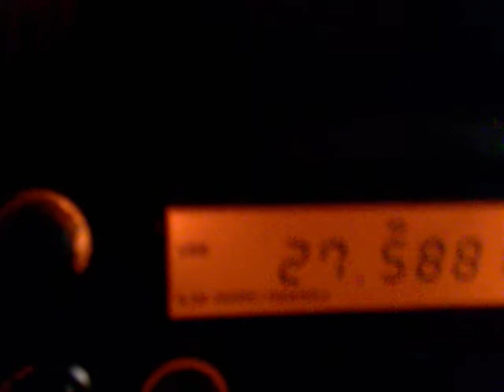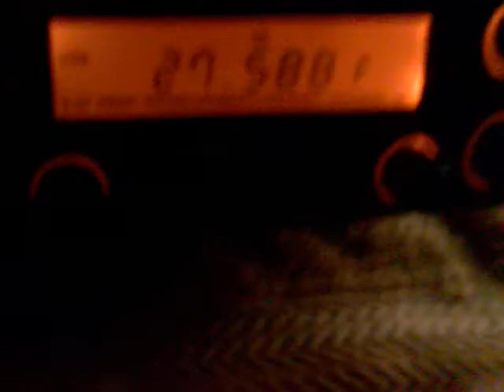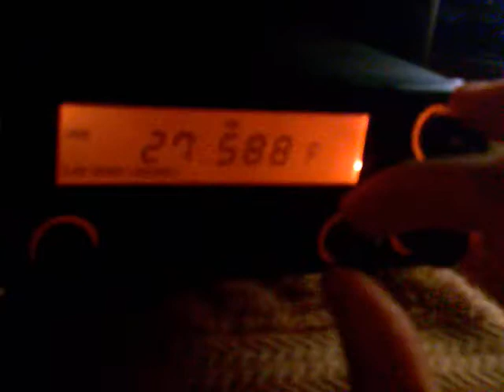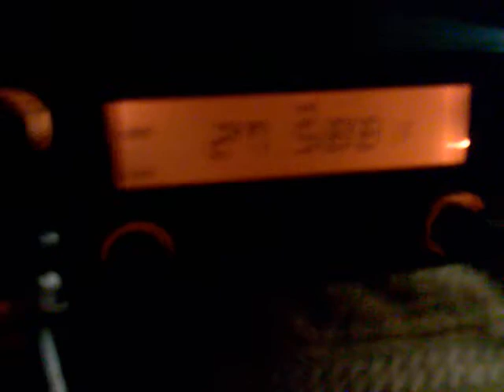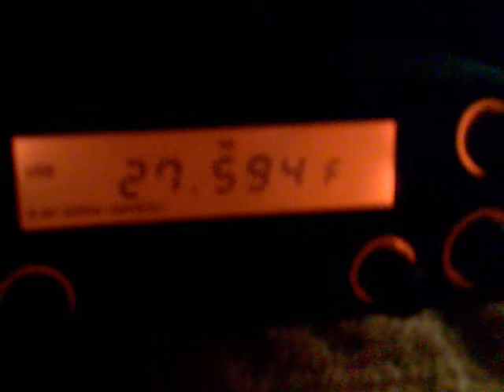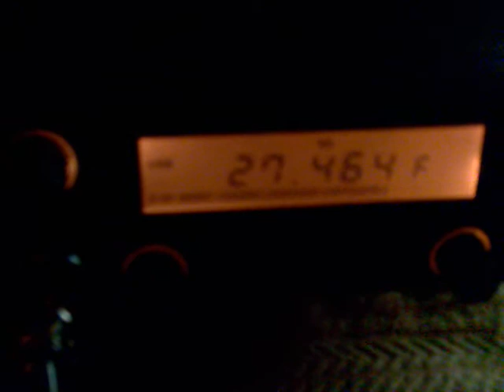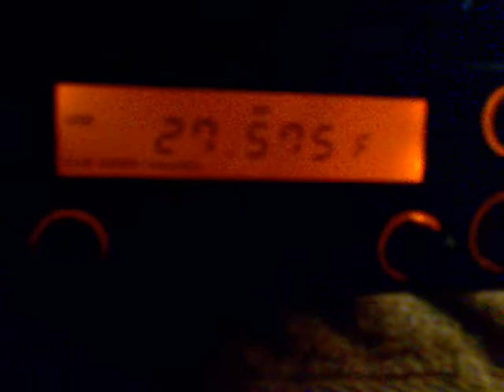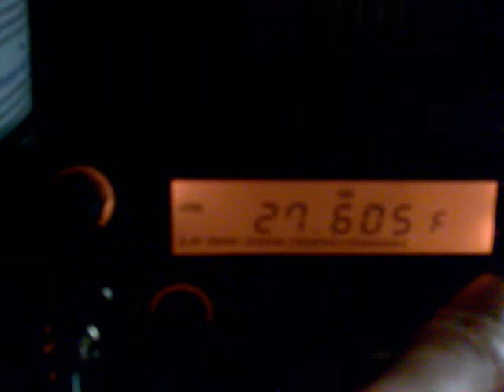intentando hacer un qso